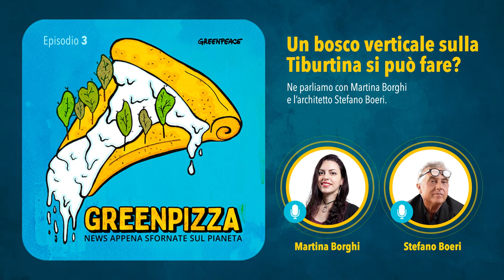EP 3 - Un bosco verticale sulla Tiburtina si può fare? - Greenpizza Podcast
La vorremmo senza auto, con più verde e spazi disegnati e costruiti intorno alle esigenze delle persone: è tutta fantasia o possiamo davvero vivere nella città ideale?  Ne parliamo con la nostra esperta Martina Borghi e l'architetto e urbanista Stefano Boeri.